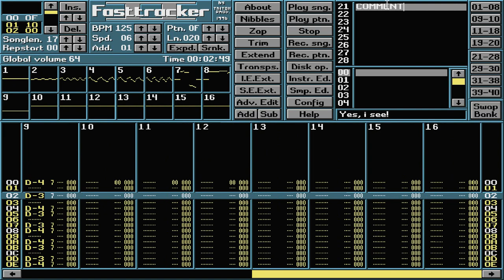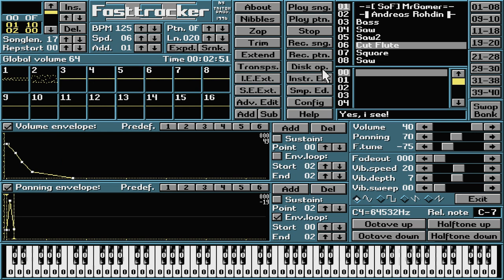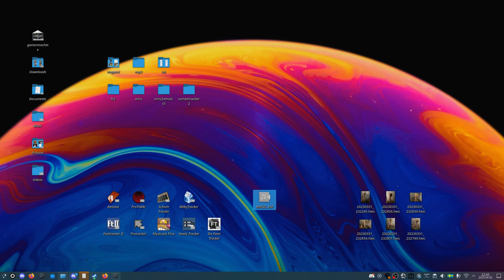Yes, I see!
A nifty tune that sort of bridges the gap between a traditional module and a chiptune. But it is absolutely a chiptune!

Funny enough, I have a much newer renoise module named "Do U C?"
This will be uploaded at some point.

Cheers!